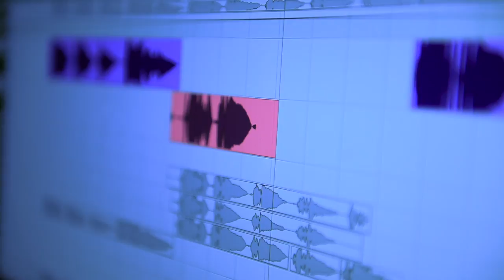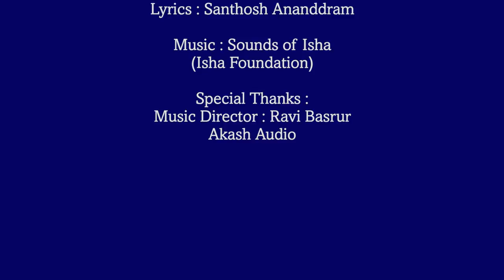Puneeth Rajkumar Music Song for Rally For Rivers RfR